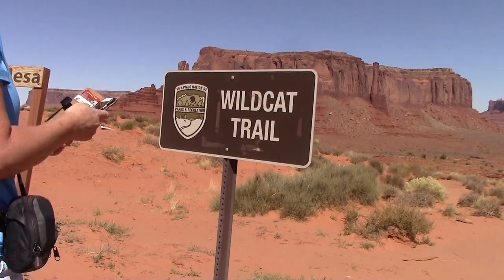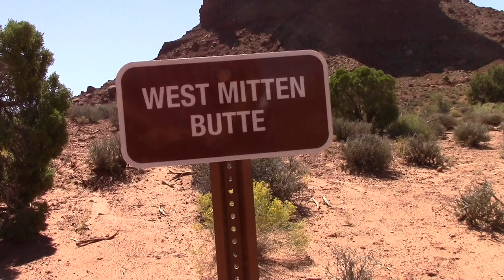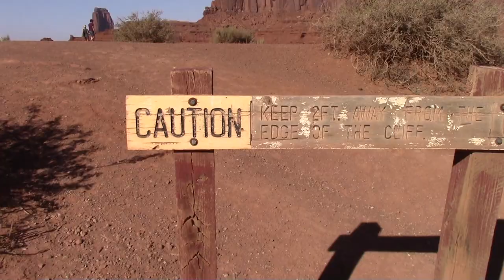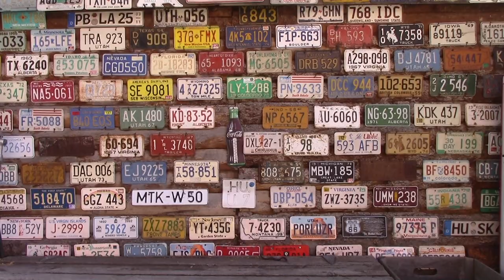Horse Riding in Monument Valley, Utah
Part 5 of our USA Road Trip in September 2017. We arrive in Monument Valley and go on a horse trek through John Wayne country! Thelma & Louise and Back To The Future III was also filmed here...

Ospray Flare Backpack